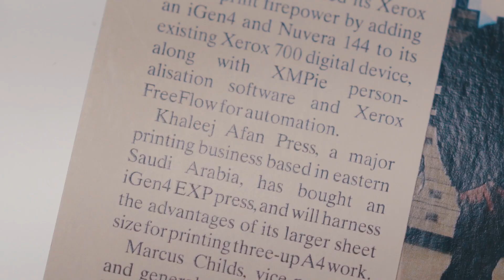Voiceover for Afan, Saudi Arabia